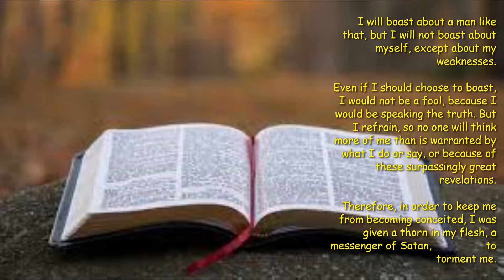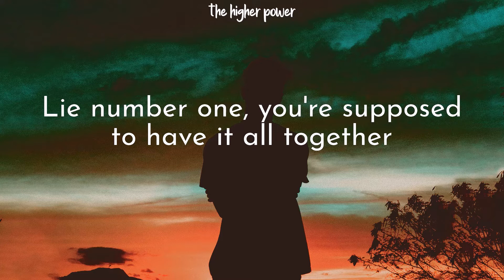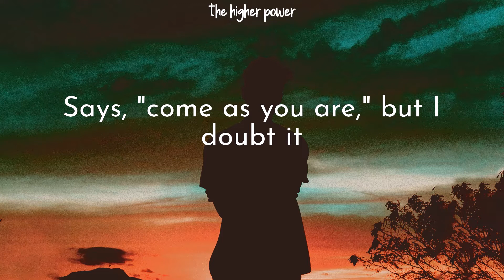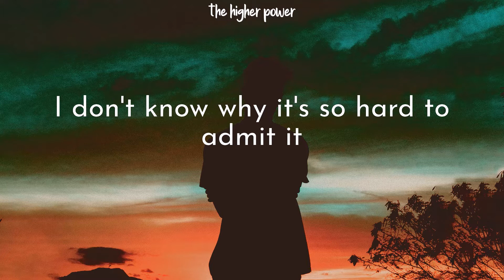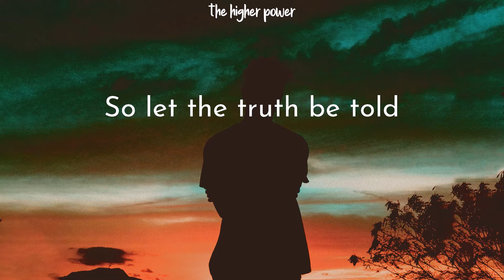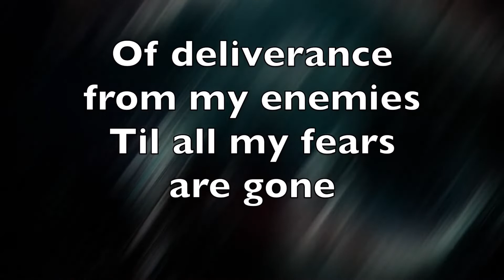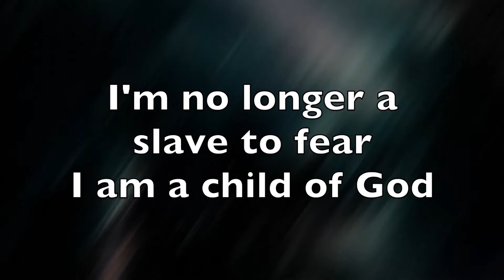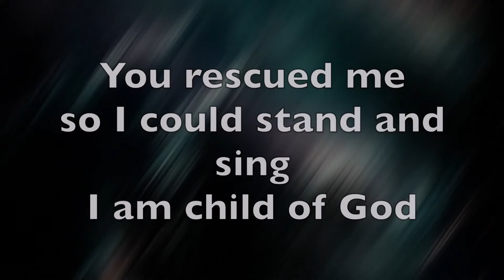Sunday 23rd October 2022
Here is the message from our in-person worship @ Chadderton Community Church, Oldham on Sunday 23rd October 2022 - Title: How do we see ourselves, How does God see us?